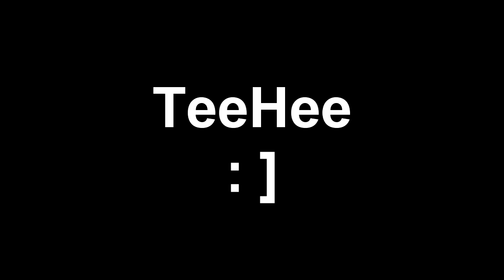CerealzTheDude Commentary | FFA | Nuke [HD]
Submit a play to our Top 5 by visiting this site and filling out the form!

Please give back to the channel by downloading our toolbar! Thank you.